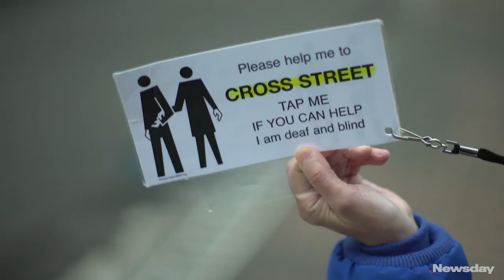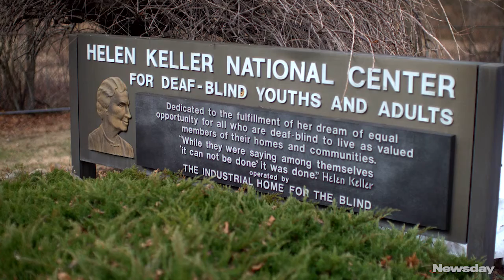Helen Keller National Center for Deaf-Blind Youths and Adults in Sands Point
The Helen Keller National Center, marking its 50th anniversary this year, serves a community of individuals who are both deaf and blind. Through training in communication, mobility, vocational skills and independent living, the center's mission is to ensure that deaf-blind individuals learn to thrive in the community of their choice. (Credit: Newsday / Jeffrey Basinger, Chuck Fadely)